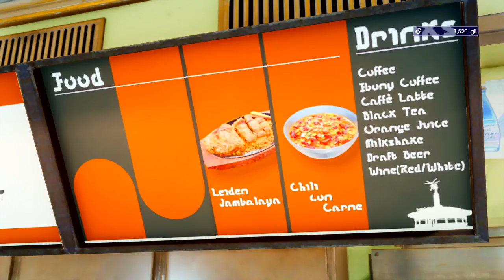FFXV Day 3 (Part 3)